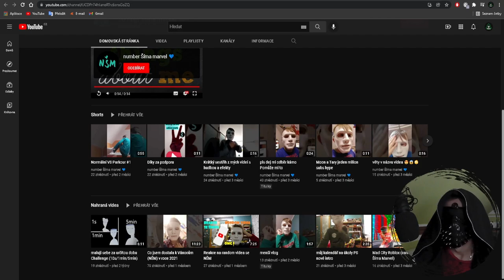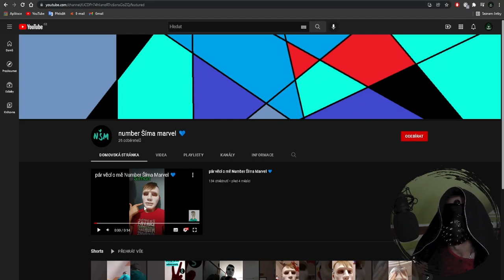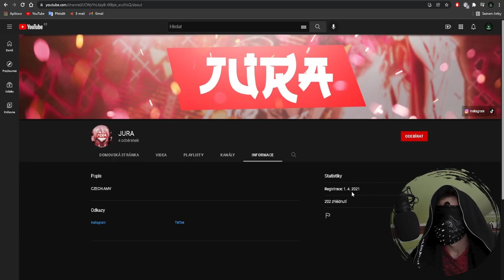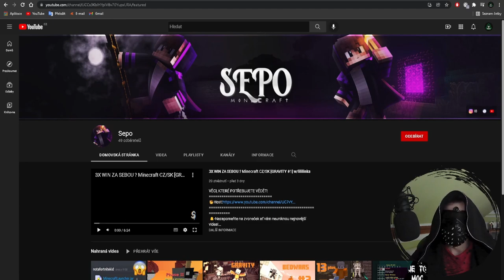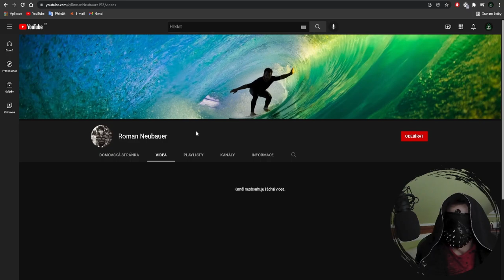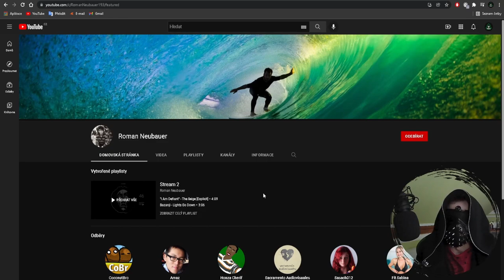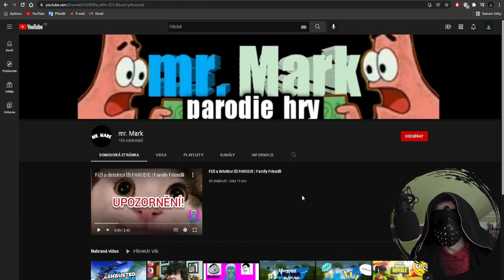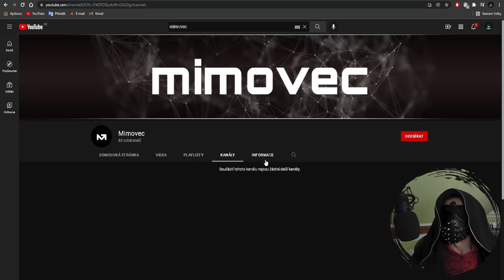Hodnotím vaše kanály #17🤗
⬇️PŘEČTI SI POPISEK⬇️
Tak a jsem BACK a se mnou i má další SUPER videa!
Těšíte se?
Podpořte video tím, že dáte LIKE a jakýkoliv KOMENTÁŘ.
Děkuji moc:)
✅SOCIÁLNÍ SÍTĚ✅
📅ROZVRH📅
Videa vycházejí každé PONDĚLÍ, ČTVRTEK a SOBOTA!
🆒PODPOŘTE TAKÉ🆒
©Fraje®2022